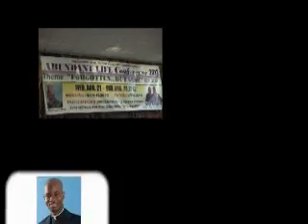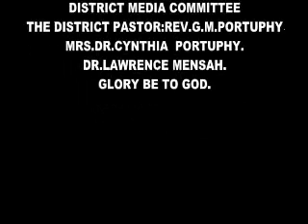Abundant Life Conf 2013 Promo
An Annual Program designed to impart life into dead situations. The people of God are gathering in Boston COP to recognize that we may have been destroyed by now, BUT GOD came in and redeemed our life. That same God of David who did not deliver him into the hands of Saul or Goliath is alive today and will bring deliverances into people's lives. Our God reigns!